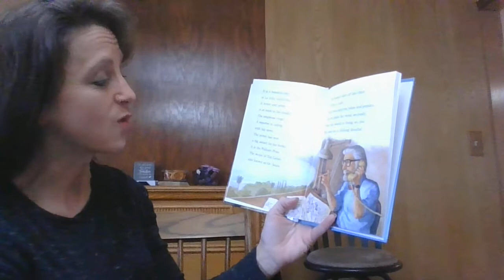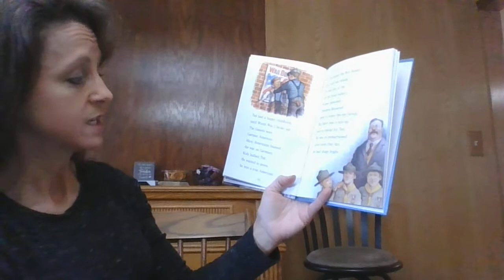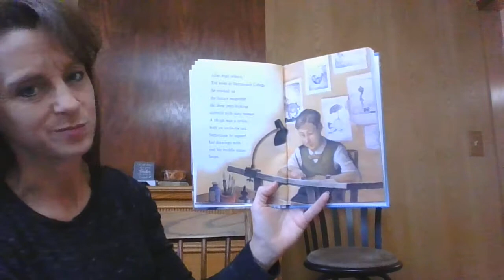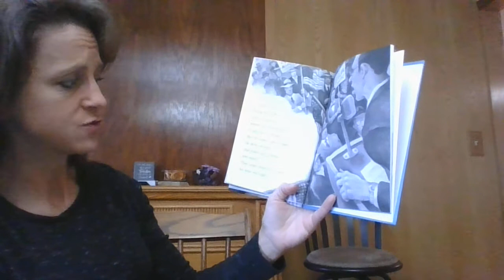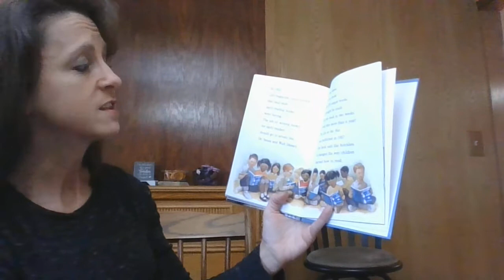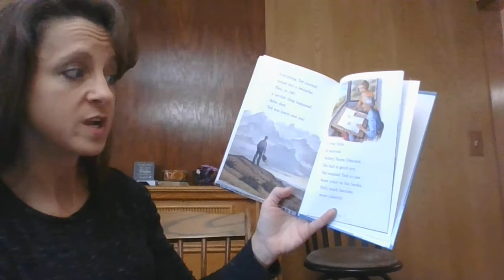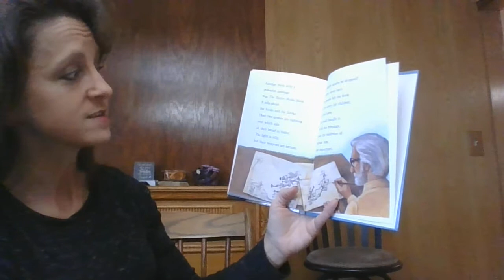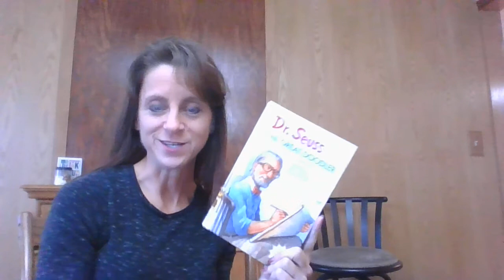Dr Seuss: The Great Doodler biography read aloud for remote learning